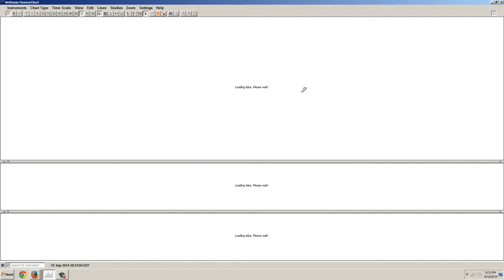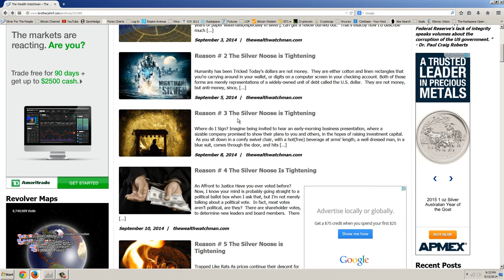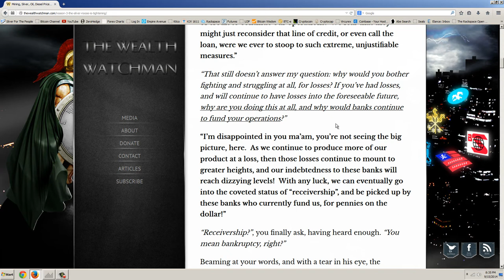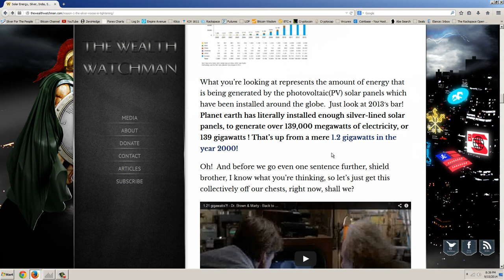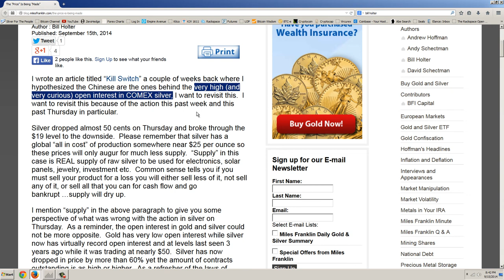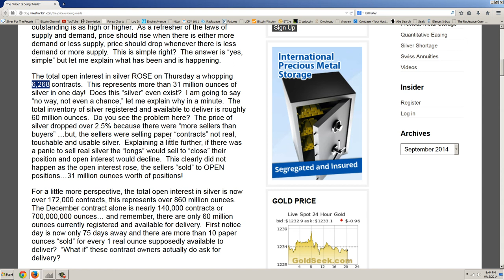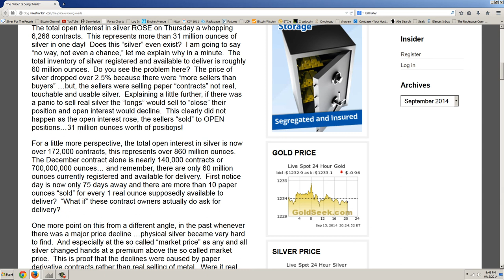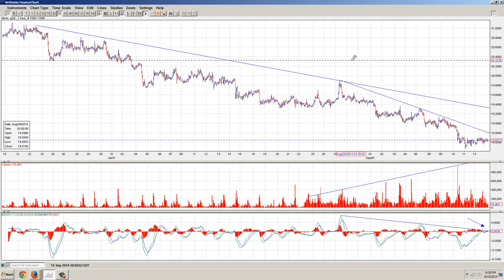Member Update 9/15/14 Wealth Watchman